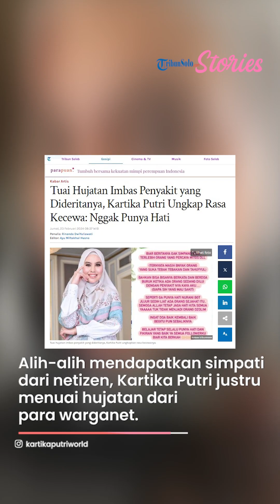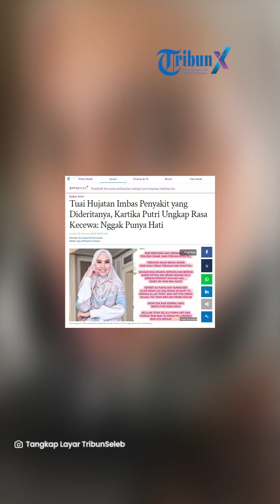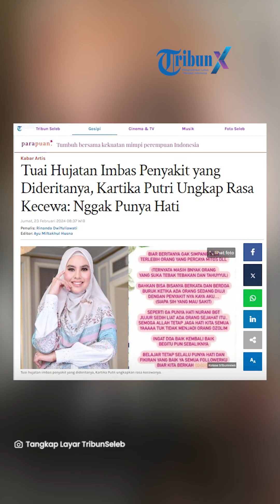Kartika Putri Tuai Hujatan, Imbas Wajah Dipenuhi Ruam Merah, Ternyata Punya Penyakit Ini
TRIBUNNEWS.COM - Aktris sekaligus presenter Kartika Putri mengungkapkan rasa kecewanya usai tuai hujatan dari netizen imbas penyakit yang dideritanya.

Sebelumnya, Kartika Putri bagikan potret wajah dan bagian bibirnya yang mengalami ruam hingga melepuh.

Alih-alih mendapatkan simpati dari netizen, Kartika Putri justru menuai hujatan dari para warganet.

Banyak publik yang menuding bahwa istri dari Habib Usman ini tengah mendapatkan azab hingga karma akibat tak menjaga lisannya selama ini.

Merasa kecewa dengan cacian netizen, wanita berusia 33 tahun ini ungkapkan kekecewaannya dalam Instagram stroy-nya, @kartikaputriwolrd.

Ibu dua anak ini tak menyangka masih banyak orang yang menyuarakan kebencian di tengah penyakit yang saat ini dideritanya.

"Ternyata masih banyak orang yang suka tebak tebakan dan tahayul

Bahkan bisa-bisanya berkata dan berdoa buruk ketika ada orang sedang diuji dengan penyakit kaya aku," ujar Kartika, dikutip Tribunnews Jumat (23/2/2024).

Secara terang-terangan, Kartika pun mengakui dirinya juga tak mau mengalami sakit seperti ini.

"Siapa sih yang mau sakit," Kartika heran.

Wanita yang sempat berseteru dengan Dokter Richard ini pun menilai publik tak mempunya hati nurani.

Buntut dari hujatan tersebut, Kartika pun merasa sangat sedih.

"Seperti gapunya hati nurani banget. Jujur sedih liat orang sejahat itu," imbuhnya.

Enggan berlarut-larut dalam kesedihan, Kartika pun menghimbau publik untuk menjaga hati dan lisannya.

"Semoga Allah tetap jaga hati kita semua yaa tuk tidak menjadi orang dzolim

Ingat doa baik kembali baik, begitu pun sebaliknya," lanjutnya.

"Belajar tetap selalu punya hati dan fikiran yang baik ya semua followerku biar kita berkah," tandasnya.

Kartika Putri Rupanya Idap Autoimun Sejak lama

Sementara dalam story yang berikutnya, Kartika Putri rupanya tengah mengidap penyakit autoimun selama lima tahun belakangan ini,

"Aku sudah kurang lebih 5 tahunan didiagnosa autoimun

Alhamdulilah aku juga sudah ikhtiar dengan 2x stemcell, syukurnya baik baik aja," ujar Kartika.

Minggu sebelumnya, Kartika sempat meminum obat pain killer untuk pengobatan.

Namun karena imunnya sedang tak baik-baik saja, alhasil obat tersebut membuat Kartika mengalami alergi.

Buntut dari alergi tersebut, wajah Kartika pun mengalamai ruam hingga melepuh.

Artikel ini telah tayang di Tribunnews.com dengan judul Tuai Hujatan Imbas Penyakit yang Dideritanya, Kartika Putri Ungkap Rasa Kecewa: Nggak Punya Hati,
Editor: Ayu Miftakhul Husna

VP: TEGAR